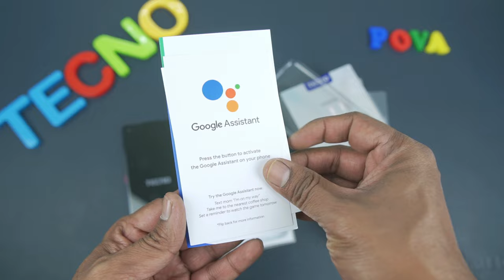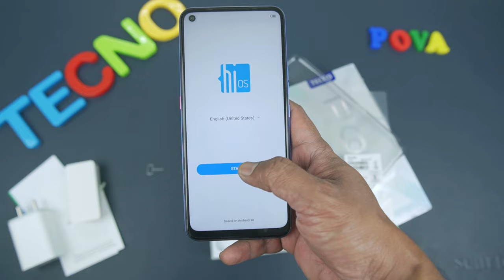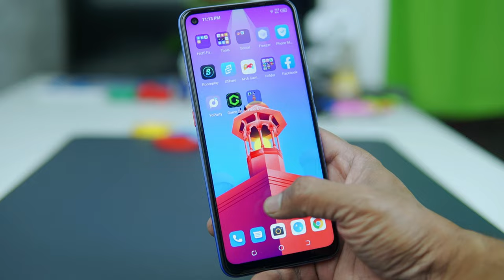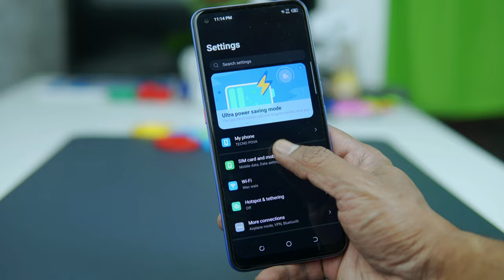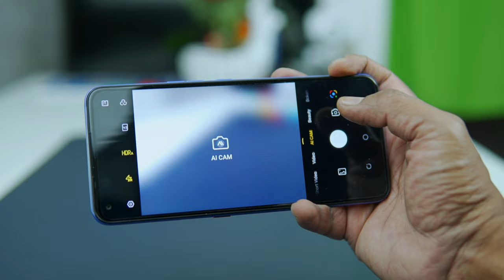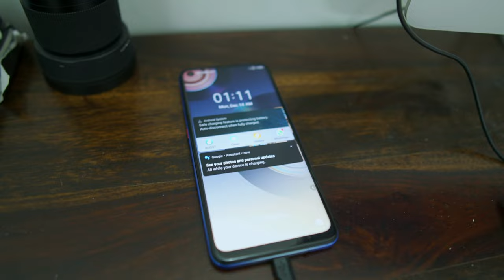Tecno POVA Unboxing & Review 💥 Best Budget Smartphone under 10000? Best gaming phone under 10000?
Doston 🙏,  Yeh raha Tecno POVA Unboxing & Review video 💥 Kya Tecno POVA Best budget Smartphone hai? 💥 4GB RAM + 64GB ROM,  6000 mAh, 6.8 inch Screen, Quad Rear Camera with Flash, Finger Print Sensor lock/Unlock and many more 💥💥💥  Best Budget Smartphone under 10000? Best gaming phone under 10000?

 Tecno POVA Features:

1. 6.8 "HD+
2. 6000 mAh Battery
3. 16MP Quad Camera
4. 8MP Selfie Camera
5. 4GB/64GB & 6GB/128GB
6. Finger Print Unlock
7. Face Unlock
8. Price From Rs. 9,999/-

Redmi 9 Prime
Mi Notebook 14